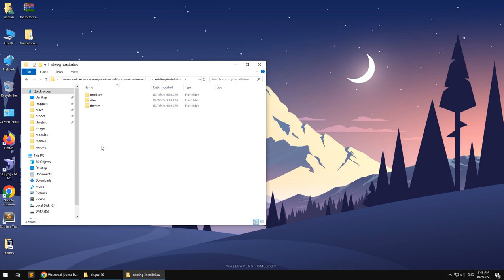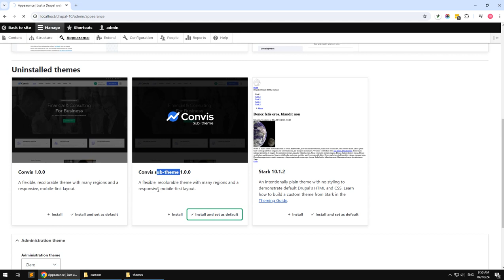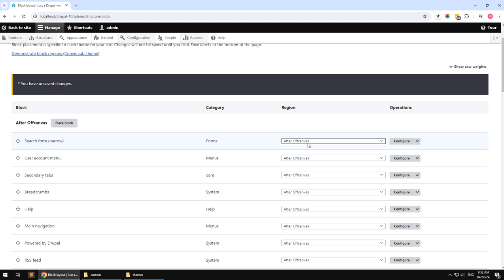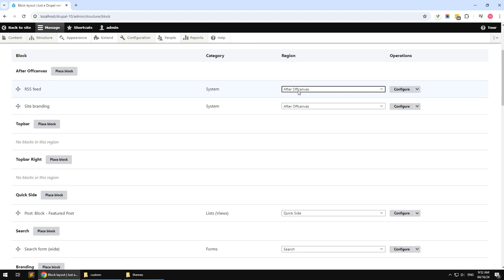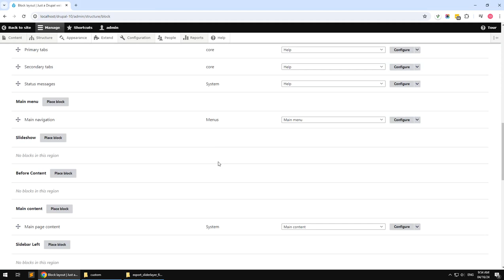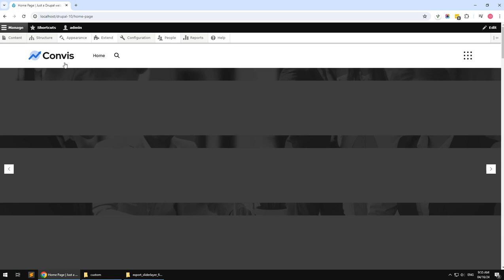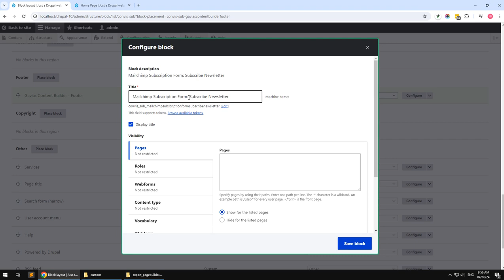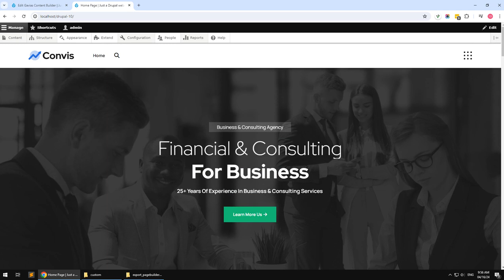Existing Installtion - Convis - Responsive Multipurpose Business Drupal Theme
Convis – Responsive Multipurpose Business Drupal Theme. It’s not just ordinary Drupal theme, its a new look of soft and clean professionalism for all type of business website.

This theme is designed perfectly suitable for Corporate Business, Consulting Business, Finance industry, Financial Advisors, Insurance Brokers, Accountants, Lawyers, Consultants, Portfolio, Startup, Web Design, Web Development, Internet Services, Work Showcase Company and more.

The theme has its own super powerful theme control panel with lots of useful options and tools to manage your site: Page Builder, Customize Tools, SliderLayer, etc. Convis Theme is built with Gavias Page Builder, the amazing drag and drop builder allows you build professional block in just some simple clicks. In addition, with over many widgets integrated, building content is never easier. Convis theme apply the latest web technologies: Drupal 10.x, Bootstrap 5, SASS, HTML5, CSS3, Font Awesome 5